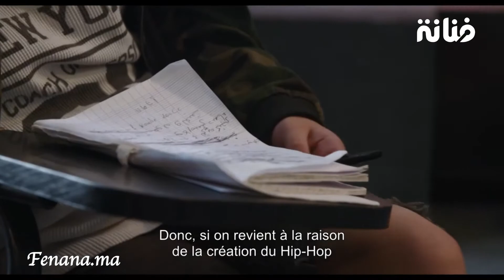رفقة شباب "علي صوتك" نبيل عيوش يعرض فيلمه بالرباط ويكشف: "علاش ختارينا الراب ومنين جاو الممثلين"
مجلة فنانة تابعة للمجموعة الإعلامية "ميديا كونفدونس" تهتم بإبداعات الشباب والنساء في مختلف المجالات